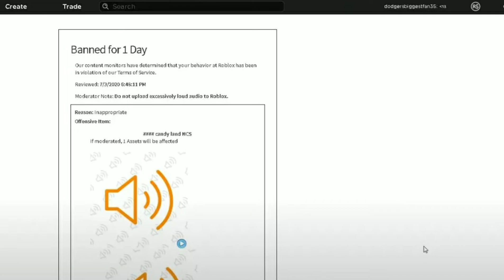But If You Close Your Eyes -Roblox